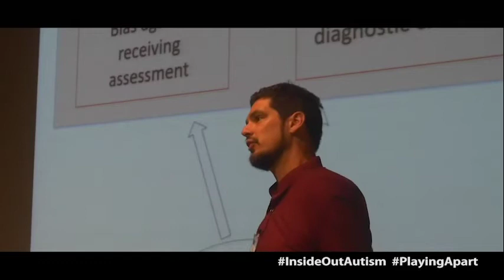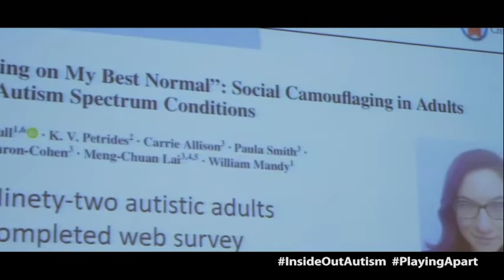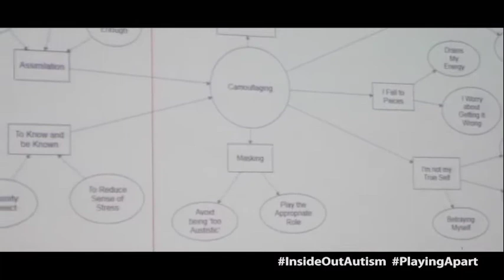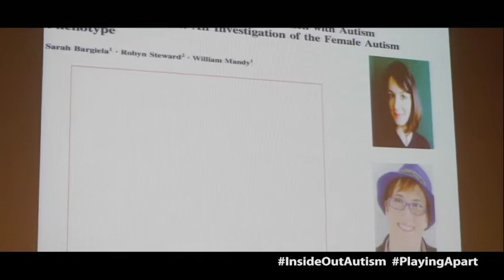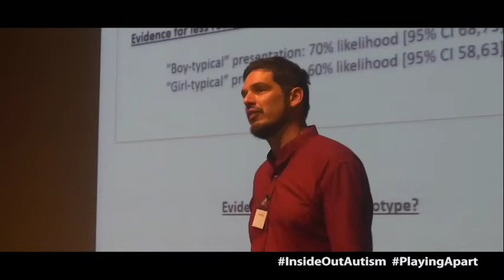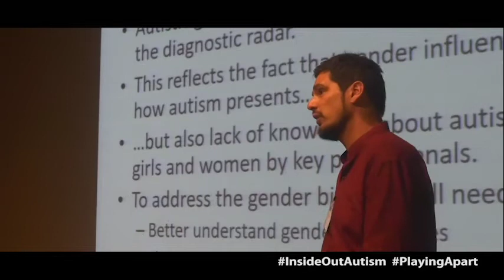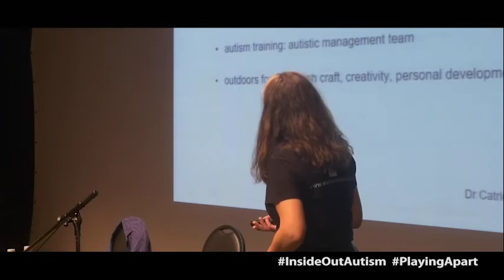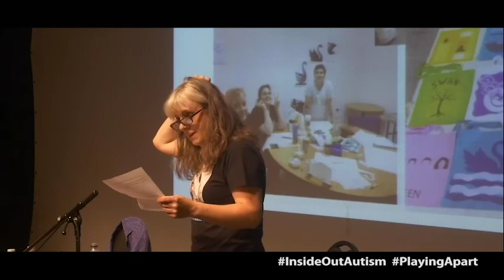Autism and Girls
Keynote panel presentations from Day 2 (Inside Out: Autism, Gender and Creative Practices) from Dr Will Mandy (0:00-29:30) and Dr Catriona Stewart (29:31-49:41). Chaired by Professor Julie Beadle-Brown.

Further information about the conference and copies of the presentations can be found here inc